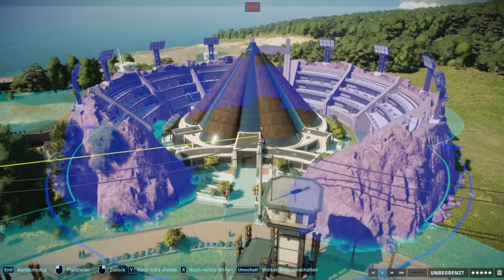Jurassic Deutschland / Jurassic World Evolution 2 - Ep04 / Speedbuild / Der Park wächst.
Weiter geht es im Jurassic Deutschland. Es wird mit 3 weiteren Freigehegen erweitert, sowie 2 Aviariums.